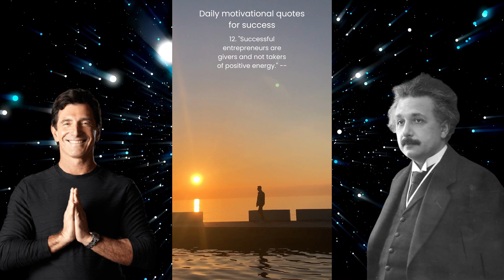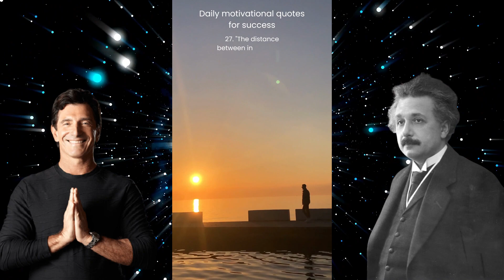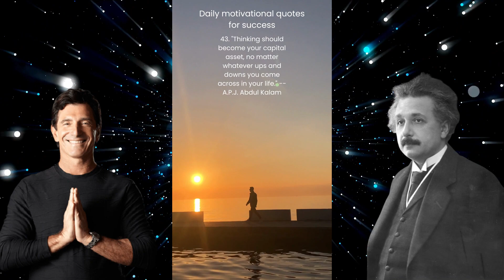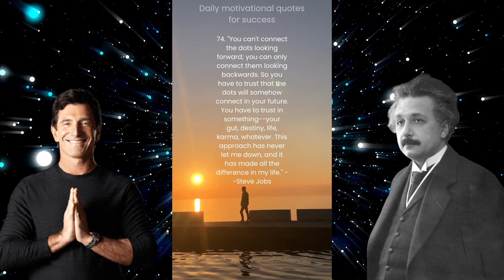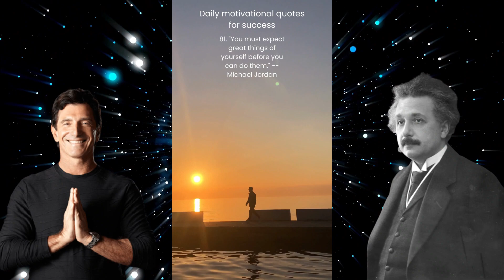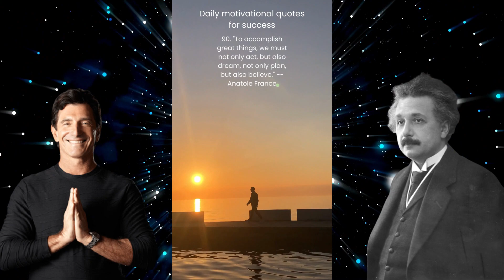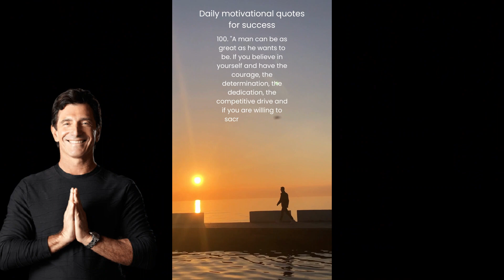100 Inspirational Quotes to Help You Find Daily Motivation